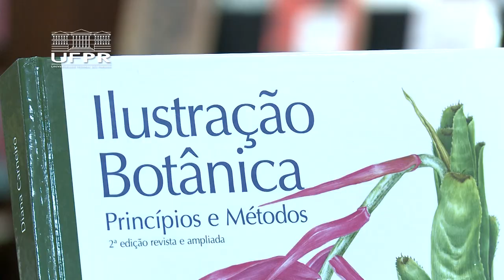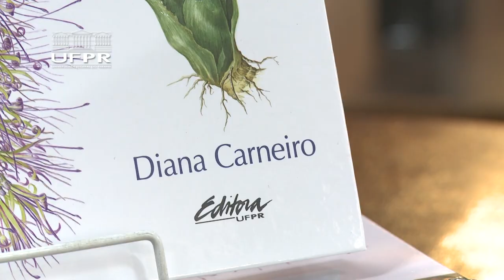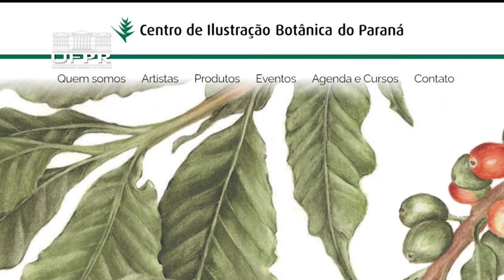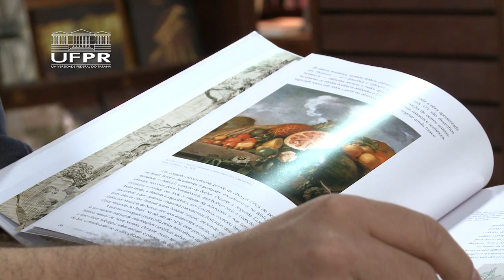Livro “Ilustração Botânica: princípios e métodos” é relançado pela Editora UFPR [Informa]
O best-seller que é referência da área no Brasil foi pulicado inicialmente em 2012 e agora volta às prateleiras com novidades, de forma revista e ampliado.

Diana Carneiro, autora do manual e sócia-fundadora do Centro de Ilustração Botânica do Paraná (CIBP) participou do evento na Universidade Federal do Paraná.

Confira tudo nova edição do Informa!